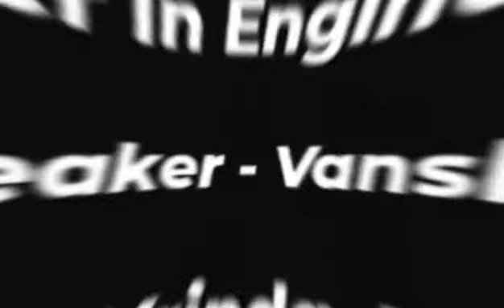Career Counseling Program by EduMound | Medical | CA | Engineering | Career Opportunities after 12th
We are delighted to share with you that EduMound is organising a Career Counseling Program to guide students to choose the best career streams/options for themselves.

About EduMound:
EduMound is a start-up platform, where we publish texts from authors around the globe and organise events promoting education and co-curricular skills. To know more you may visit our